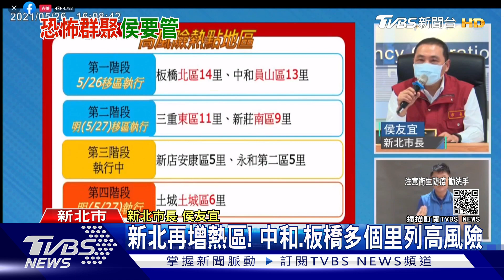菜市場人潮多! 侯友宜:少出門.一次購足｜TVBS新聞